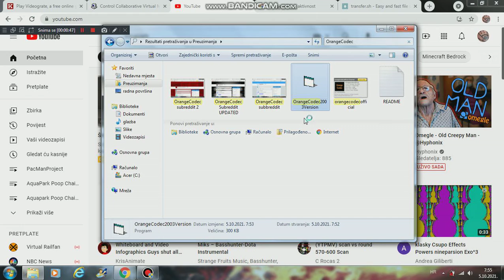Two versions of Orange Codec programs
V1.2 = March 2003
V1.4 = May 2003